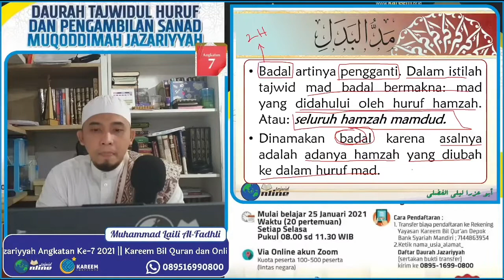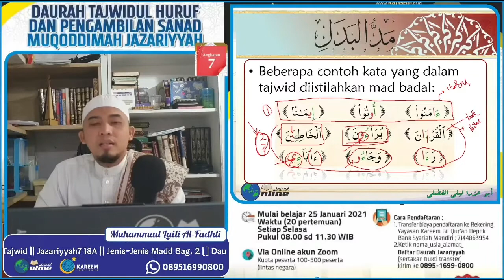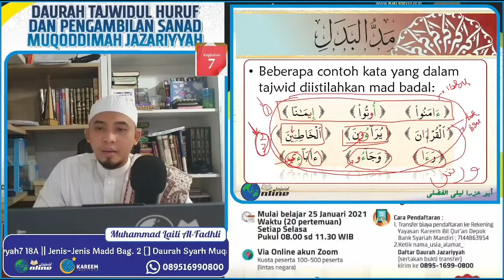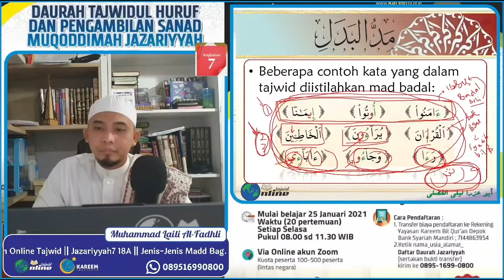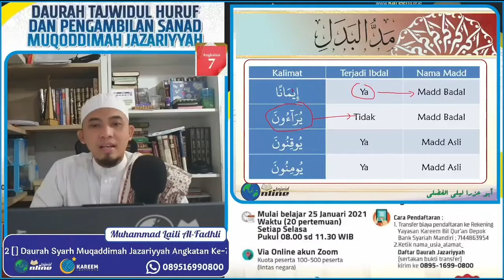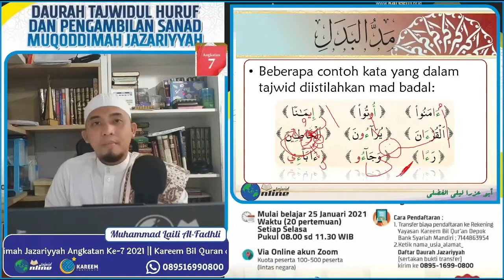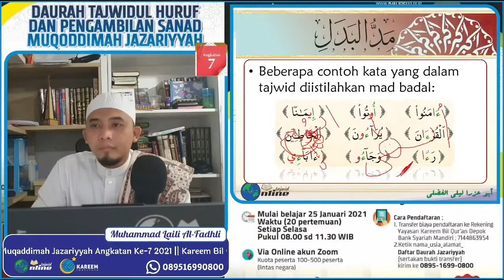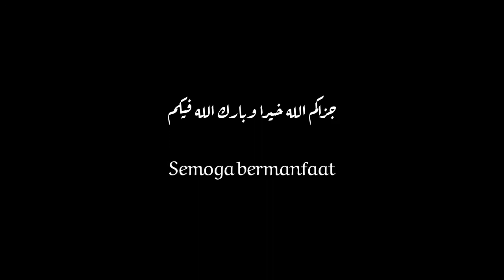Jazariyyah 7 | 19B Mad Badal